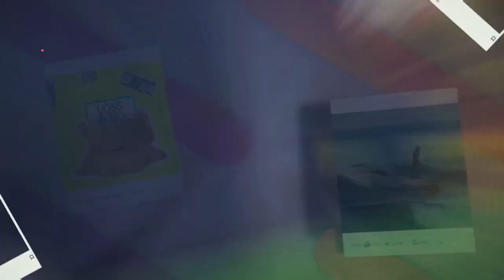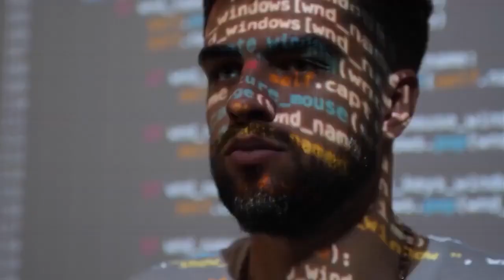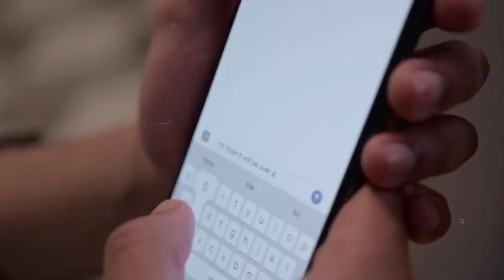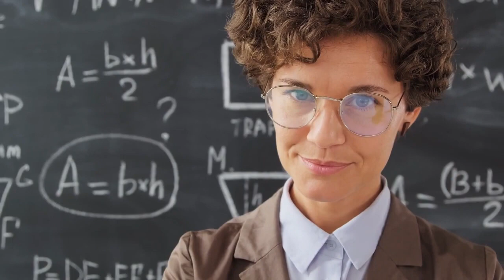КАК зарабатывать деньги на любой информации НИЧЕГО НЕ МЕНЯЯ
Новая технология лёгкого заработка, создания или развития вашего бизнеса от GlobaxWeb для любого человека.
Узнай больше
Очень напоминает Дропшиппинг, но не обычный. С помощью именно этого момента развились и зарабатывают все блогеры,... и как только они о нас узнают - будут зарабатывать радикально больше, ничего не меняя в своём бизнесе.